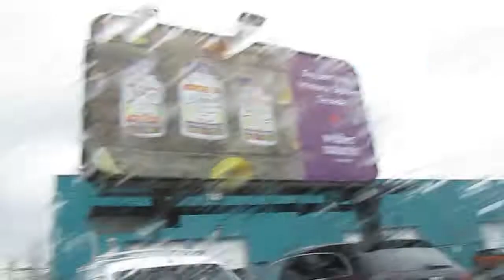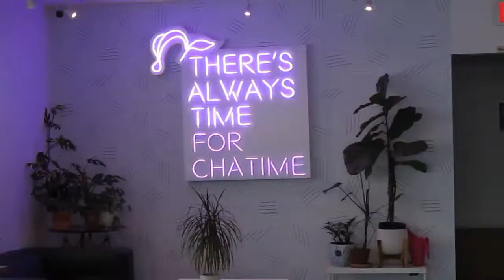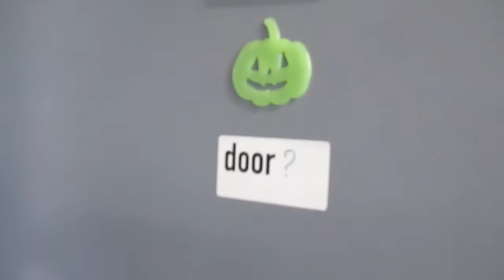SFP gang BUBBLE TEA edition!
Today I had the please to hang out with SFP fam. We were goofing around. Tons of fun